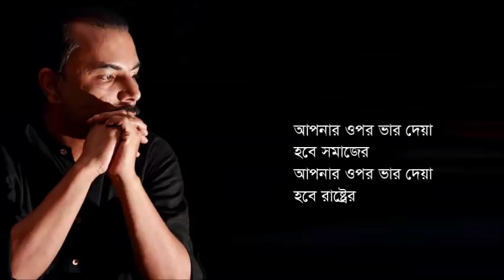বিজ্ঞাপন ১৯৮৬-হুমায়ুন আজাদ(Biggapan 1986-Humayun Azad)আবৃত্তি-শিমুল মুস্তাফা(Shimul Mustapha)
কবিতা-বিজ্ঞাপন ১৯৮৬
কবি-হুমায়ুন আজাদ
আবৃত্তি-শিমুল মুস্তাফা